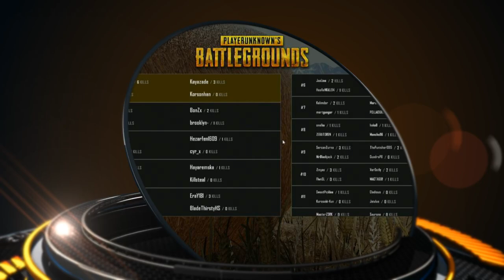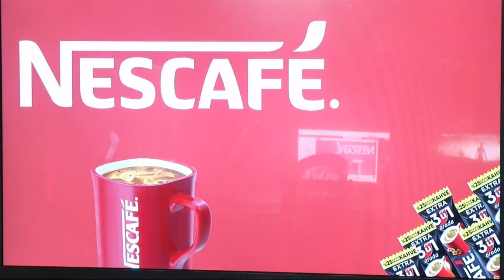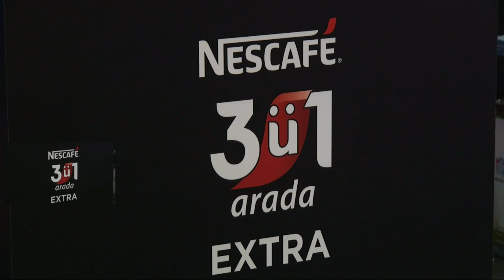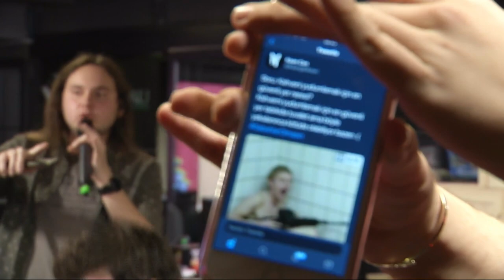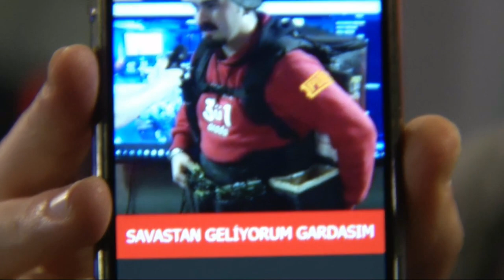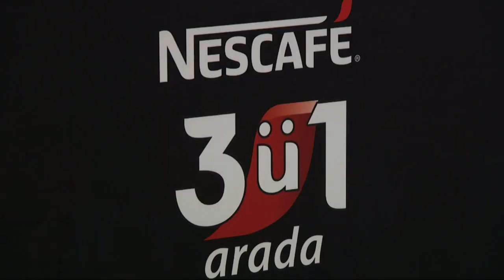NESCAFÉ 3ü1 Arada Extra ile oyunlar olsun